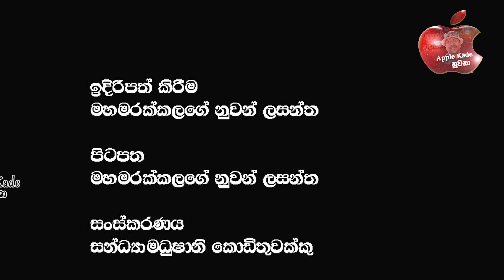මෙන්න මුන්ගෙනුත් අනිවාර්යෙන්ම නිදහස් වෙන්න ?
🔴දේශපාලන අධිකාරියෙන් ජාතිය අන්දවන්න තවත් කුමන්ත්‍රණයක්  @applekadenuwana
🔴 ලංකාවේ ප්‍රතිරූපය රෙද්ද පල්ලෙන් බේරිච්ච අනගි අවස්ථාවක්  @applekadenuwana